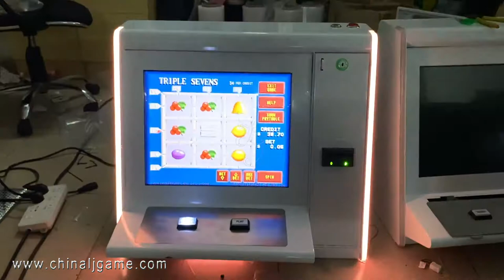POG 510 580 585 590 595 T340 Touch Screen Video Slot Games Machines For Sale